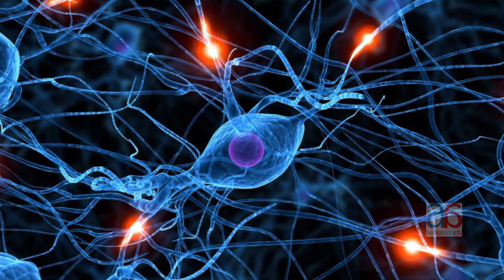PNL CON OSWALDO : Càpsula 9. Interconexiones Cerebrales al infinito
En esta serie de cápsulas especiales aprenderemos más de la programación neurolingüística y sus aplicaciones en la vida cotidiana.

Voz comercial y edición: Juliana Rodriguez Medina

Comercialización: Nancy Moreno

Dirección General:Diego.A.Liévano.P

2019.